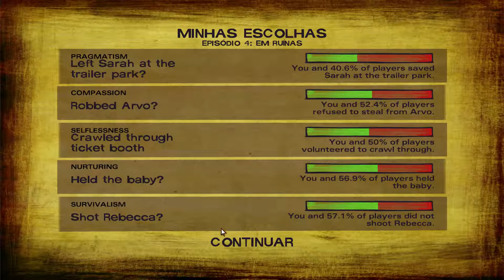#32 The Walking Dead Season 2 - Além das Árvores [Gameplay/Walkthrough]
-Processador: Intel(R) Core(TM) i7-4770K CPU @ 3.50 GHz (8 CPUs), ~3.5GHz